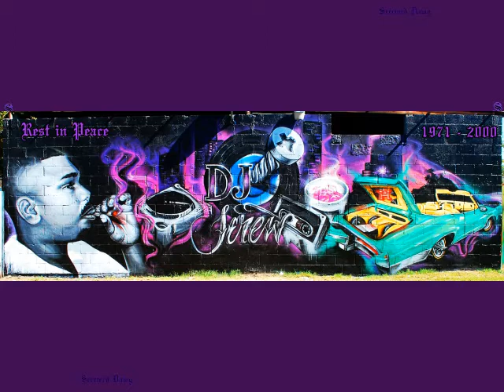DJ Screw - We Can Freak It (Kurupt) (Chopped & Screwed) 90s 🔩📼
DJ Screw we can freak it